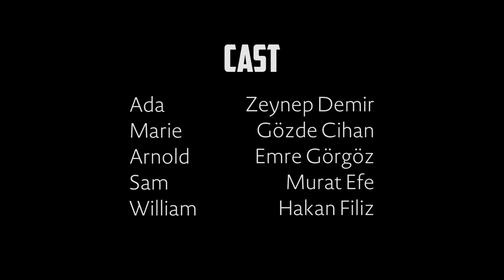Mars Odyssey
Project Mars Competition